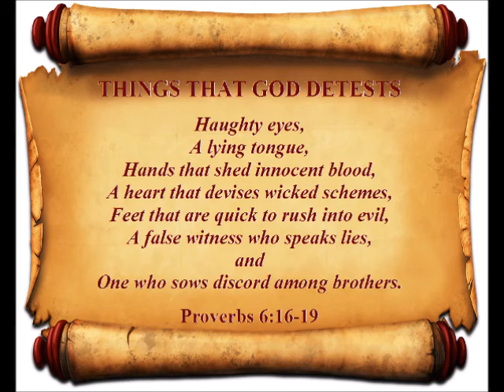I am against the wicked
The leaders of this world have bound themselves to evil wishing to subjugate others to their authority and power. Their greed has reached a tipping point, they think they are the only ones who deserve to exist in this world. Proverbs 6:16-19, Psalm 5:4, 34:16, Romans 6:23, 13:4, Ezekiel 33:11, Revelation 21:8